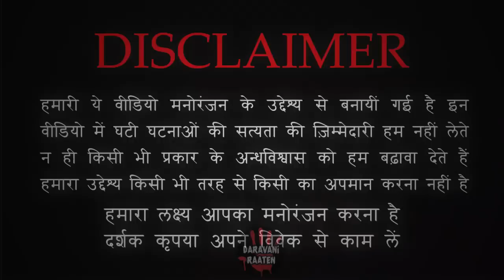वो जला हुआ आदमी कुछ अजीब था | Horror Story in Hindi | Hindi Horror Story EP 136